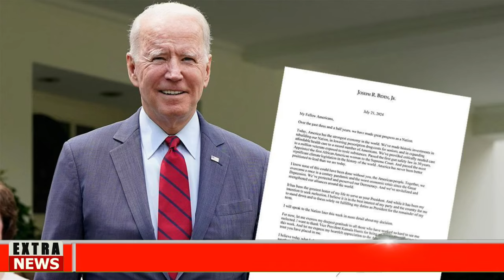🅱🔴AMENAZA INMINENTE A EEUU TRUMP- NOTICIAS HOY 22 JULY 2024 NEWS TODAY DONALD TRUMP EEUU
NOTICIAS DE HOY 22 JULIO 2024
 estados unidos news today 22 JULY 2024,
latest venezuela news today 22 JULIO 2024,
news last minute today 22 JULIO 2024,
last news 22 JULIO 2024,
estados unidos news live today 22 JULY 2024,
the ee.uu news live 22 JUNE 2024,
latest news from venezuela live 22 JULIO 2024,
Noticias De EEUU Hoy 22 JULIO 2024,
latinoamerica al dia,noticias telemundo de hoy,noticias hoy 22 de JULIO 2024,trump,meidas touch.